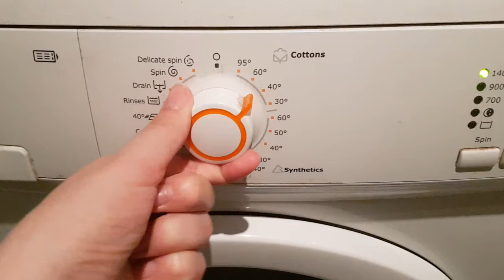Bli med på husarbeid! | Vlogg